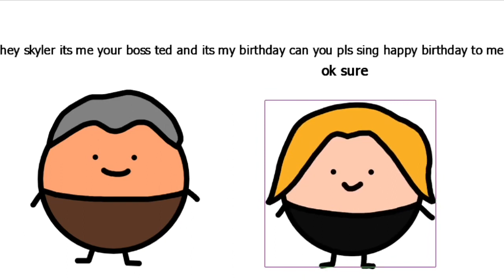Breaking Bad in a Nutshell Episode 18: Mandala (Parody)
Chicken man first appearance